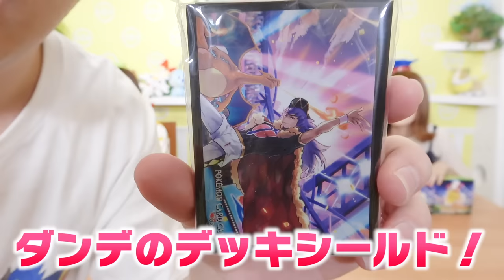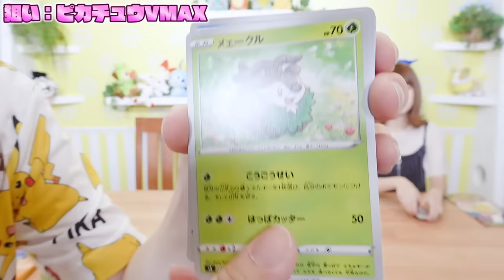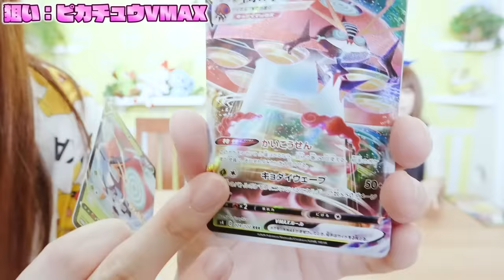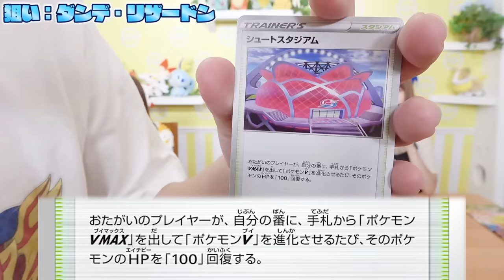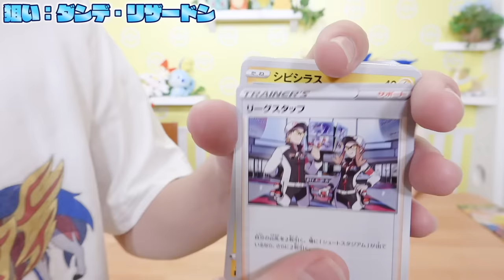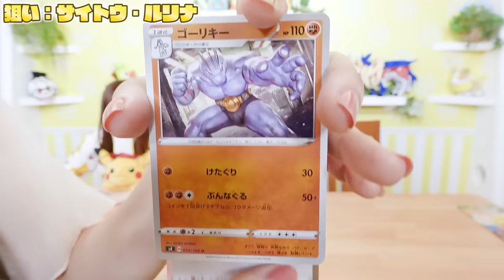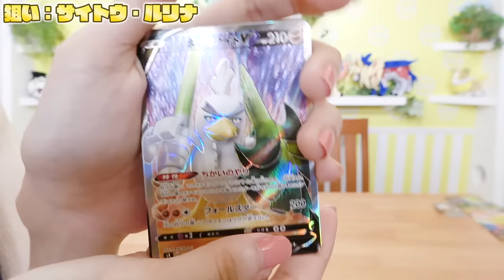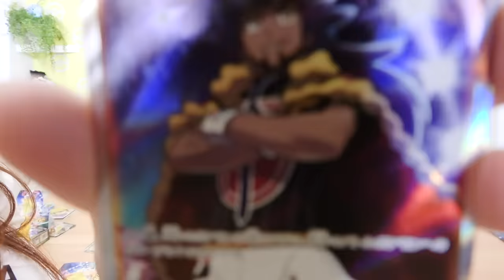【ポケカ】4BOX大量開封でピカチュウVMAX登場!? ポケモンカード『仰天のボルテッカー』開封してみた！【購入品紹介】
今日はなんとポケモンカードの新パック、仰天のボルテッカーを開封しちゃうよ！
今回は私の大好きなピカチュウがどーんとパッケージにいて、可愛すぎて幸せだよ〜！
狙いのカードは出るかなあ！？
byはーちゃん